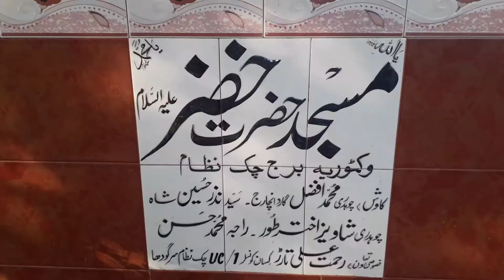Queen Victoria Bridge Chak Nizam|Malakwal| part 2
Hello Friend,
I am here with another exciting video of Chak Nizam Queen Victoria Bridge.please stay with us have more about this series.

Thanks alot.